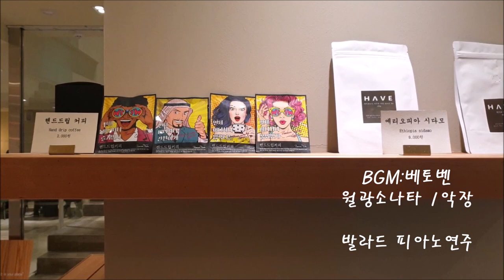헤이브 카페 / 월광소나타/Piano cover by 발라드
여자의 마음은 갈대라더니..ㅋ
닉네임을 그냥 '발라드'로 다시 돌아왔어요.
'강한나'는 예쁜 이름인데 제 스스로도 어색하네요.

오늘 영상은 코로나가 심각단계 가기전에 다녀왔던 영상이랍니다.
저의 연주 '월광 소나타'를 배경음악으로 만들어봤어요.

사실 제 영상은 제가 봐도 지루하고 재미없어요.
그럼에도 불구하고 유친님들 귀한 시간 저의 영상 봐주시고
따뜻한 댓글 남겨주셔서 모두 진심으로 감사드립니다~🧡🌷